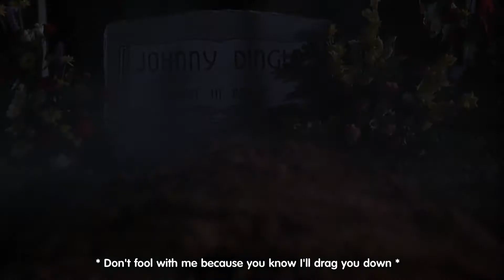[1080p]Jennifer McGill - Hanging On For Dear Life My Boyfriend's Back (1993) MV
Film Music Tribute to My Boyfriend's Back (1993)